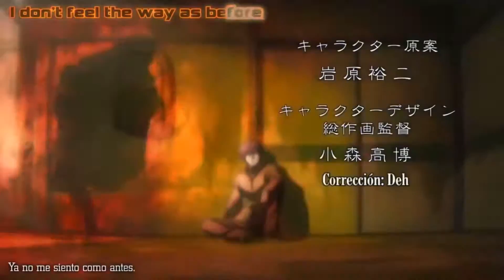Darker Than Black Fake Opening 'Under Cover of Darkness'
Anime : Darker Than Black
Song : Under Cover of Darkness by The Strokes